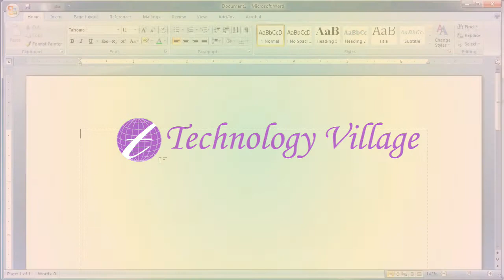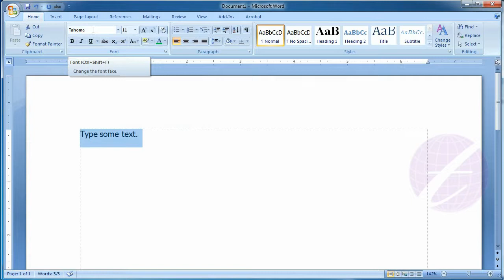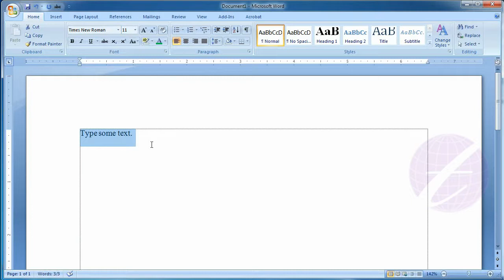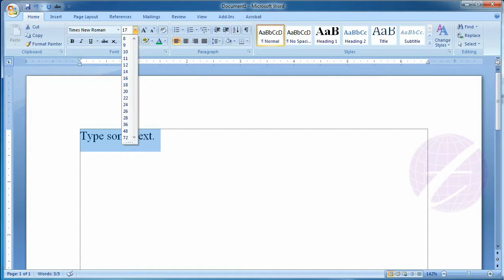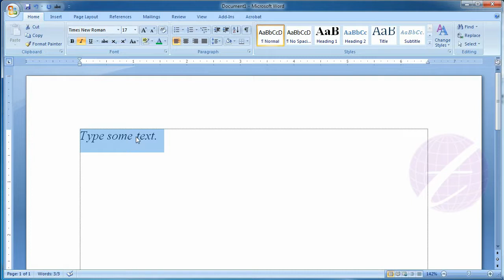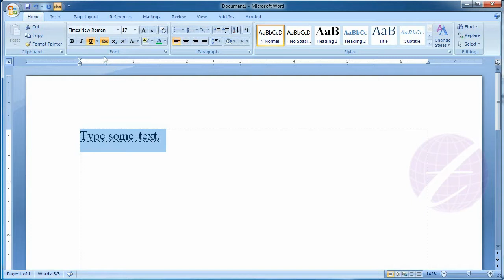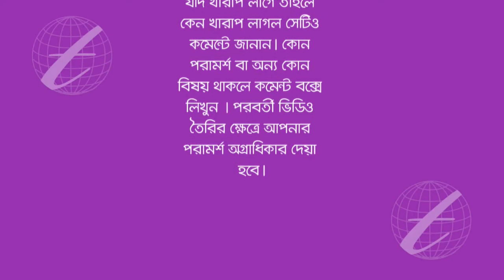Change Font Face, Font Size, Bold, Italic, Underline in MS Word : MS Word Bangla Tutorial - Lesson 5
Welcome to Technology Village Bangla tutorial channel.  This is a Microsoft Office Word (MS Word) Tutorial. After watching this video you will know how to change font face in Microsoft Word (MS Word). You will also know how to change font size, make bold, italic, underline, strikethrough etc. You can make different stylize underline by using underline option.

এ পর্বে থাকছে :
- এম এস ওয়ার্ডে লেখার ফন্ট (Font) ফেস পরিবর্তন করা
- ফন্ট সাইজ পরিবর্তন করা অর্থাৎ ছোট থেকে বড় ও বড় থেকে ছোট করা।
- লেখা বোল্ড (Bold) ও আনবোল্ড (Unbold) করার পদ্ধতি।
- টাইপকৃত টেক্সট কিভাবে ইটালিক (Italic) করবেন।
- লেখার নিচে আন্ডারলাইন (Underline) দেয়া।
- বিভিন্ন ডিজাইনের আন্ডারলাইন দেযা।